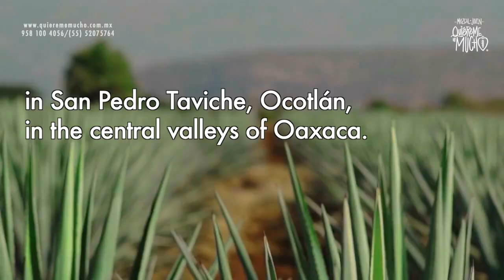Mezcal Quiéreme Mucho - English Version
QUIEREME MUCHO' is our signature Mezcal, designed and produced in XVIII Century Hacienda Guegorene, located in San Pedro Taviche Municipality, Ocotlán de Morelos District in Oaxaca, Mexico.  Rich in history and culture, Oaxaca is a fascinating destination where you can appreciate ancient civilizations, colonial art and architecture, and vibrant cultural and artistic traditions.  Foremost important is its unique and vast gastronomical offer, which includes Mezcal, a designation of origin spirit, that has been produced for centuries in the region.  This is one of the most outstanding product available on the market, mixture of two local traditions: Mezcal and Alebrijes. Our bottles are handcraft painted by local artists using the ancient technics to create these magical figures called Alebrijes. 100% organic, 100% Handcraft.